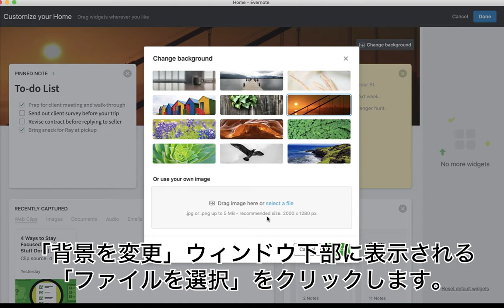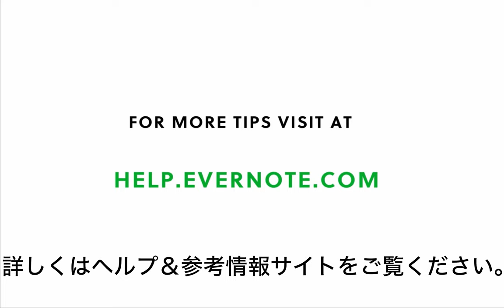9. ホーム画面の背景変更方法